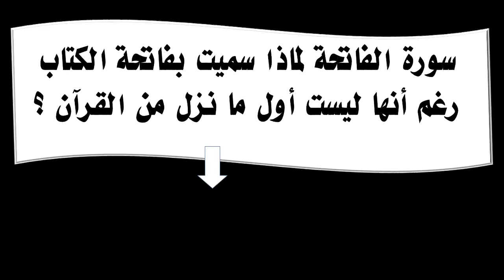سورة الفاتحة لماذا سميت بفاتحة الكتاب رغم أنها ليست أول ما نزل من القرآن ؟